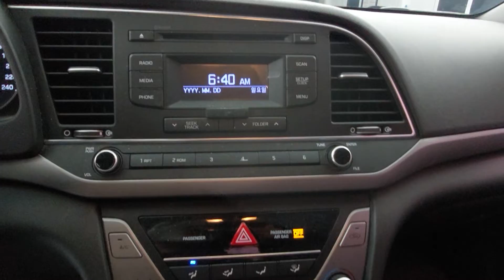Avante AD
KMHD641UGJU456174